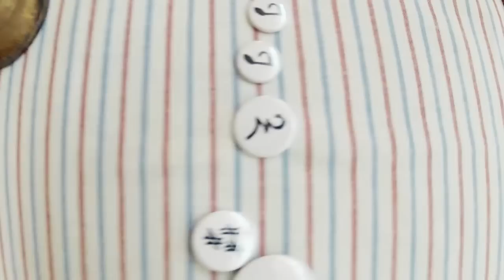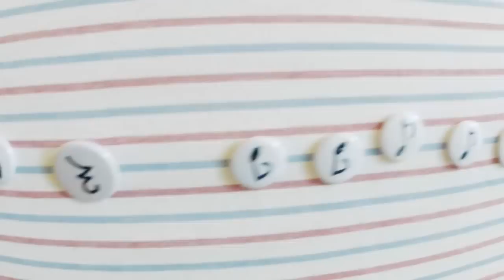Chocolat & Akito - EP[扉] MV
※高画質720pＨＤ推奨

Chocolat＆Akito / 扉 ep (Rallye Label / RYECD142)
2012年9月5日発売 / 全5曲入 / \1,000 (税込)・\952(税抜)

1. 扉
2. 扉 (永井聖一 remix)
3. 扉 (remix)
4. 扉 (ジョン・マッケンタイア ver)
5. ジョヴァンニ (宮内優里 remix)

撮影staff

camera - 上原宏光
light - 大川拓也
art（缶バッチ） - マークデザインオフィス伊藤さん